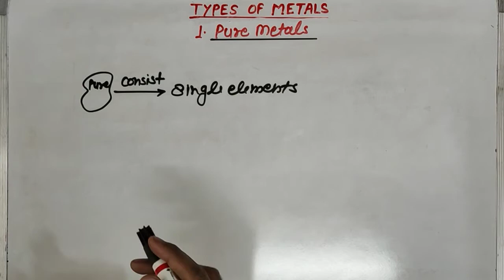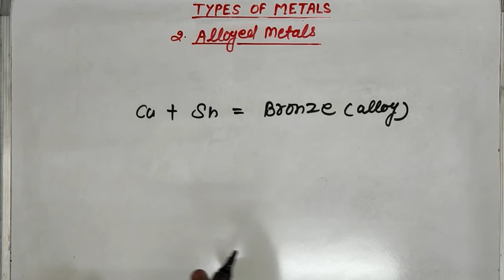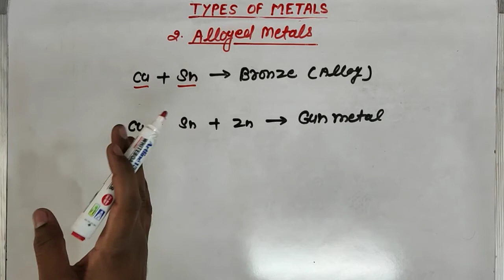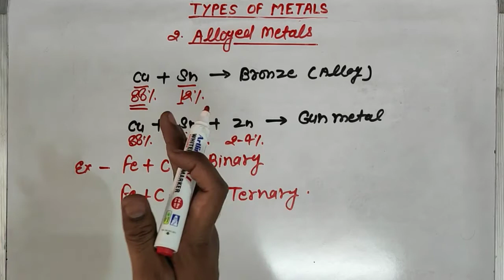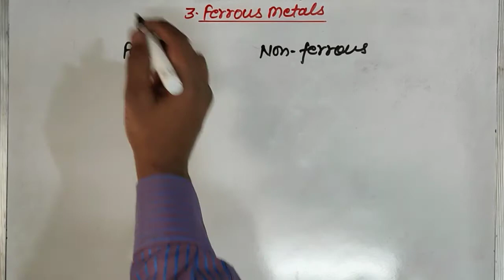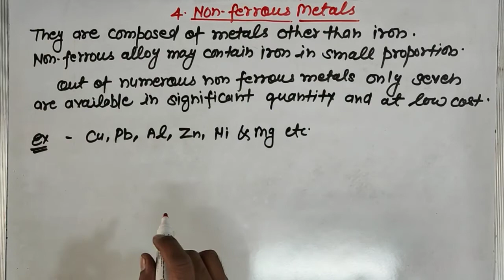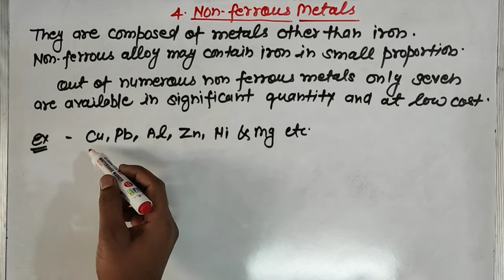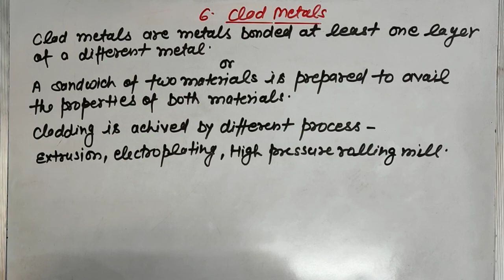Types of Metals (धातुओं के प्रकार)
Types of metal include alloys and pure elements; ferrous and non-ferrous metals.